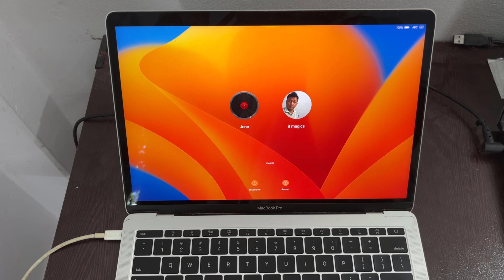Fix macbook screen goes black, but still running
Fix macbook screen goes black, but still running. How to restart macbook air when black screen